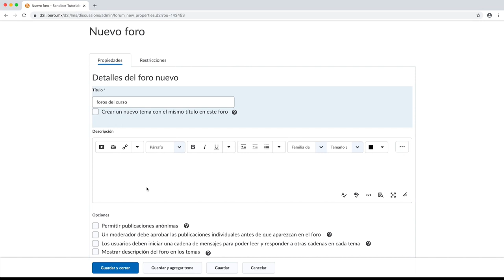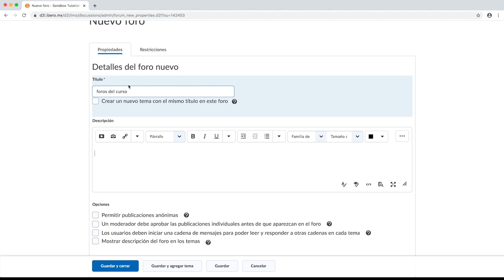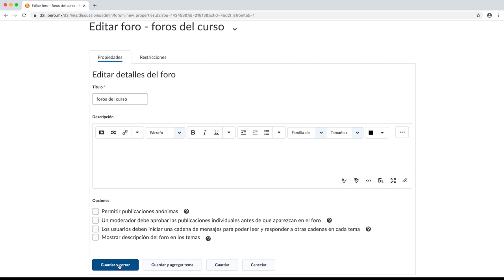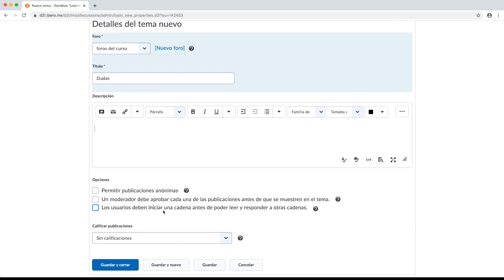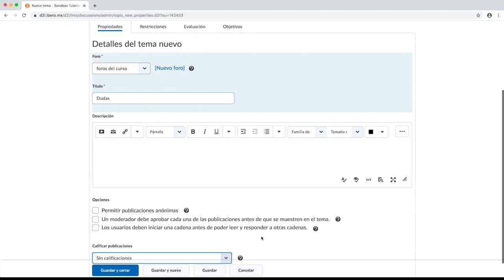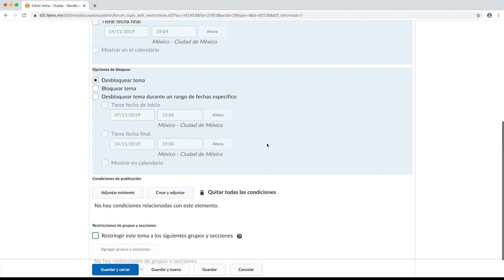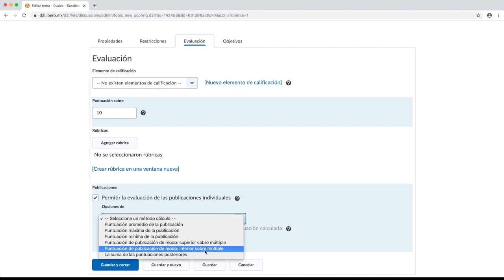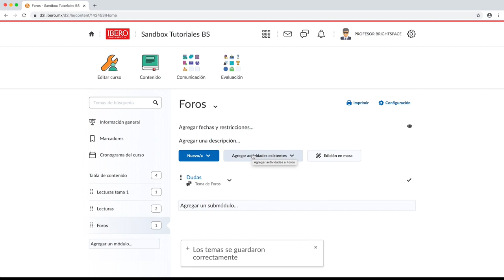Comunicar - Cómo crear un foro